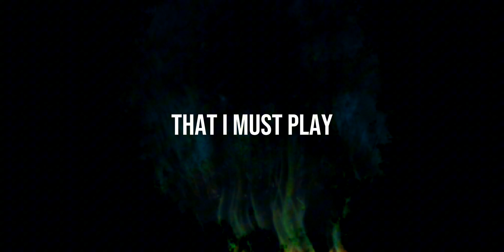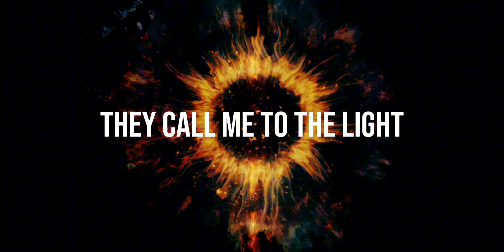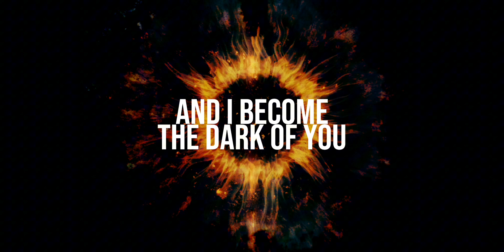Breaking Benjamin - The Dark of You (Unofficial Lyric Video)